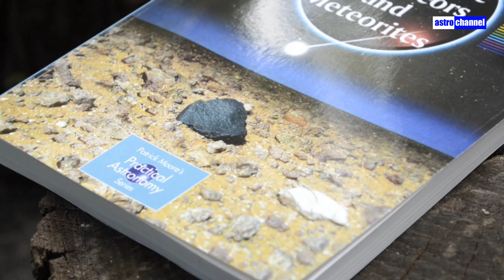Поиск метеоритов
- Магазин, где вы можете купить телескоп и другую оптику

Если Вы желаете помочь проекту Astro Channel, наш счет на Яндекс-деньгах: 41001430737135